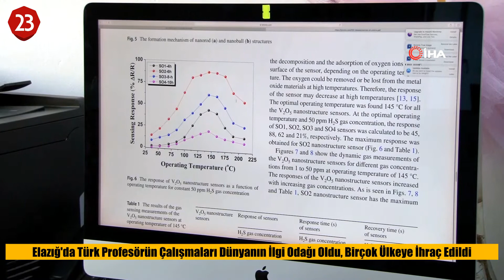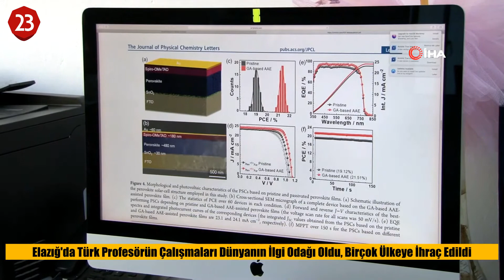ELAZIĞ'LI PROFESÖRÜN ÇALIŞMALARI DÜNYANIN İLGİ ODAĞI OLDU, BİRÇOK ÜLKEYE İHRAÇ EDİLDİ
Fırat Üniversitesi'nde görevli öğretim üyesi Prof. Dr. Fahrettin Yakuphanoğlu, güneş simülatörü, spin kaplama cihazı ve yapay sinir üretiminde kullanılan elektrospin cihazı gibi birçok çalışmaya imza attı. Prof. Dr. Yakuphanoğlu'nun bu çalışmaları başta Avrupa ve Ortadoğu ülkeleri olmak üzere dünyanın birçok ülkesine ihraç edilirken, çalışmaları da uluslararası indeksli dergi ve makalelerde yayımlandı.